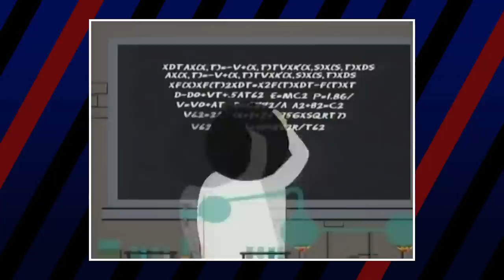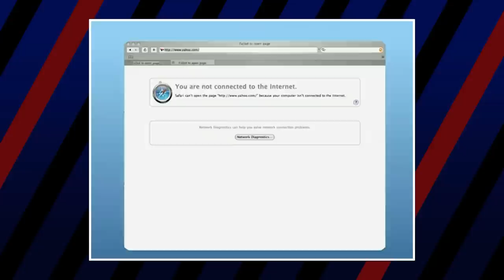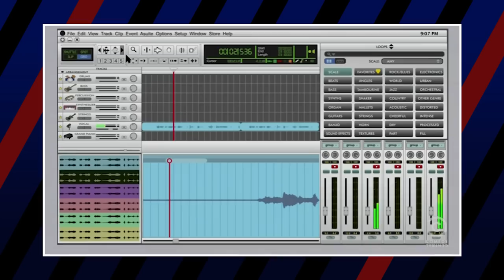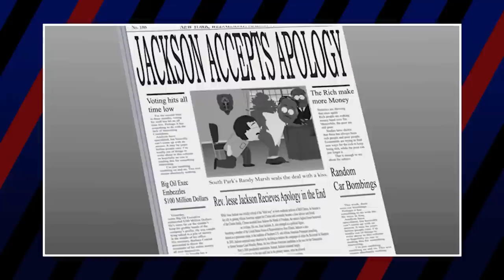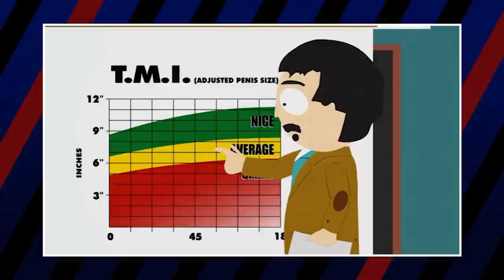Randy Marsh Deeds: Good to Evil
While Eric Cartman is South Park’s most popular and recognizable character, Randy Marsh is arguably number two. The father of Stan and Shelley and husband of Sharon, Randy was originally the town’s fairly level-headed geologist. As the show progressed, he quickly became one of the town’s most erratic, unpredictable, and irrational residents. Someone with a personality such as this is bound to have a repertoire of shenanigans up their belt, and Randy is certainly no exception. But out of all the many crazy things Randy has done (not including cameo in Chip n’ Dale: Rescue Rangers), which deeds are the most noble… and which ones are the most reprehensible? Let’s find out.

Credits
Voice Over by Caleb Martin

Script Written by Wesley Ashford